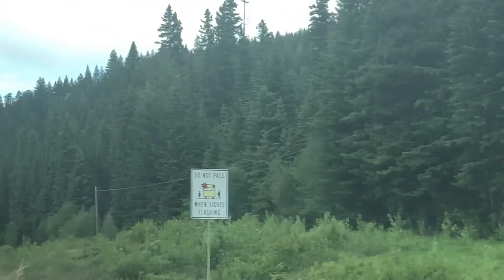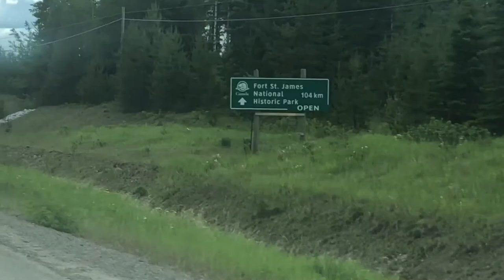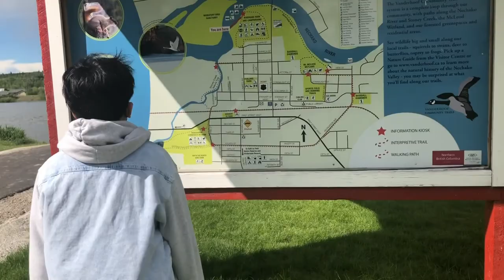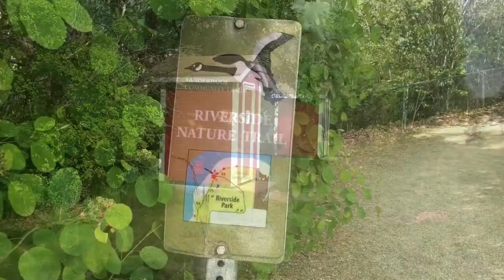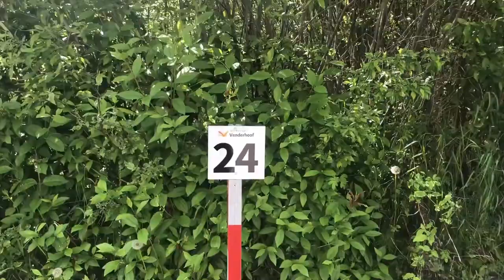TRAVEL- Short visit to Vanderhoof, BC, Canada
Vanderhoof, British Columbia, Canada is about an hour drive West of Prince George, BC, Canada. It was our first time to discover their beautiful Riverside Park and Campground.
Vanderhoof is a cute progressive town with lots of growing potential.